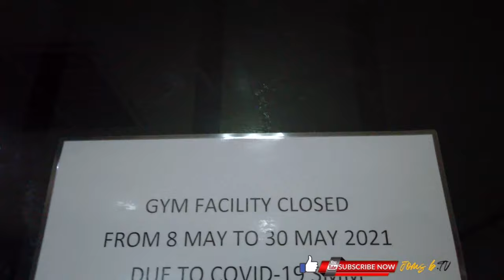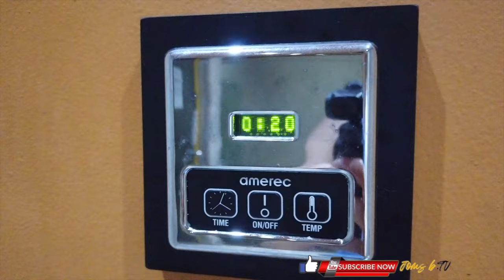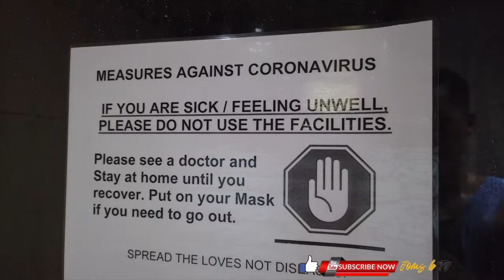My Favorite Weekend Activities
Playing Basketball, Sauna & Swimming During Pandemic.